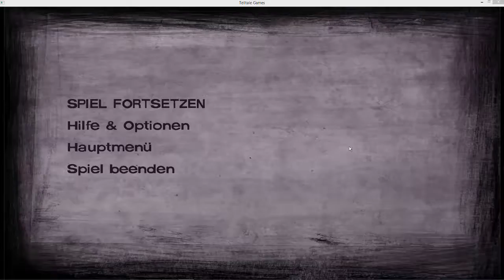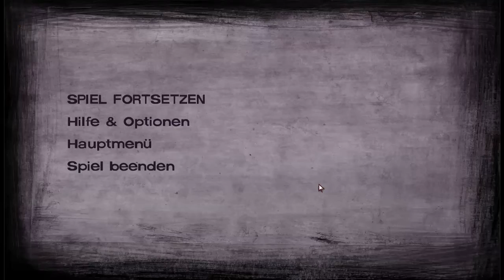The Walking Dead Season 2 #15 Sarahs Blackout [Deutsch Gameplay]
The Walking Dead Season 2 # [Deutsch Gameplay]

In The Walking Dead Seson 2 führen wir die Geschichte von Clemantine weiter ..
Hat Sie als Einzige das Massacker in der Stadt überlebt? Und wer sind die beiden Gestalten, die Sie am Horizont gesehen hatte?
Wird Clemantine die anderen vielleicht wiedersehen? Wird Sie gar selbst Opfer eines dieser Walker, dieser Seuche? Fragen über fragen ... Finde es heraus .. The Walking Dead...

Wenn dir das Spiel gefällt, dann kaufe es dir im Original und unterstütze die Entwickler:
Hier gekommst du das Spiel:

Wenn dir dieses Let´s Play gefallen hat, dann scheu dich nicht und gib mir einen Daumen nach oben... Schreib mir einen kleinen Komentar - denn nur durch Kritik, kann man auch besser werden - Und drück oben auf "Abonieren" (!!) denn so verpasst du keine Folge, so bleibst du immer auf den Laufenden, was gerade auf meinem Kanal so los ist.. Viel Spass!!!